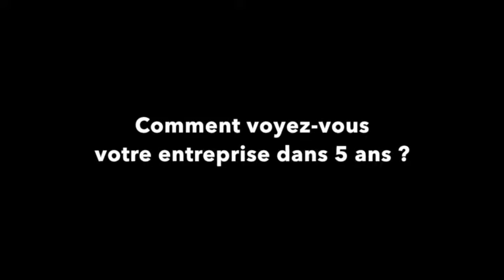Hortensias France Production - Et si le monde de l'entreprise était en train de changer ?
Découvrez le témoignage de Thomas et Kees Eveleens (Hortensias France Production) sur le thème "Et si le monde de l'entreprise était en train de changer?"